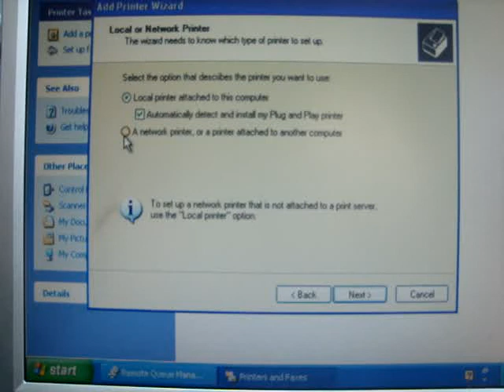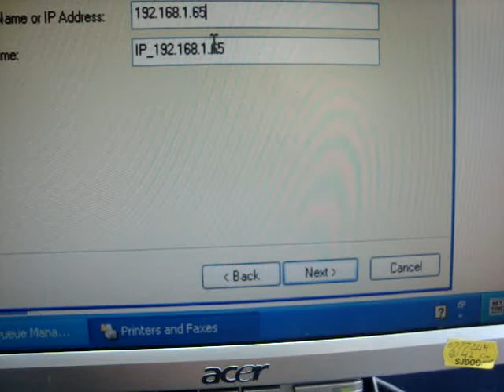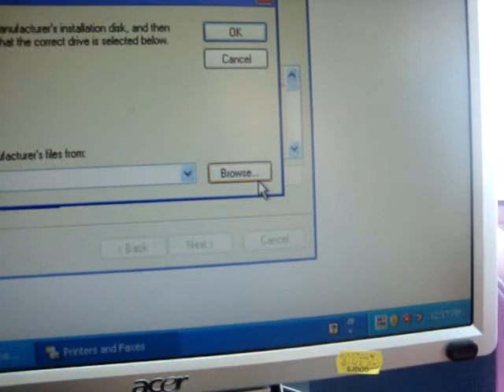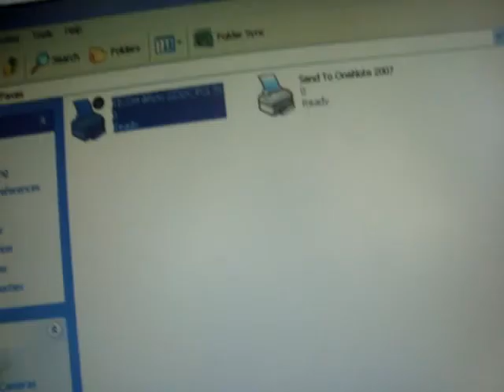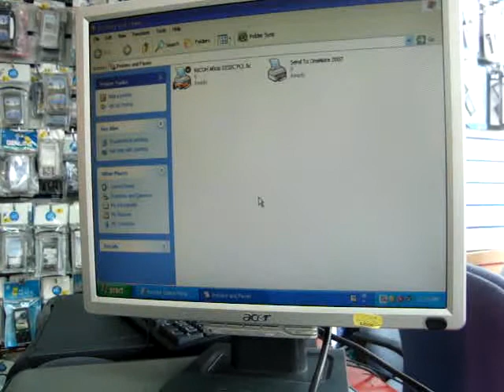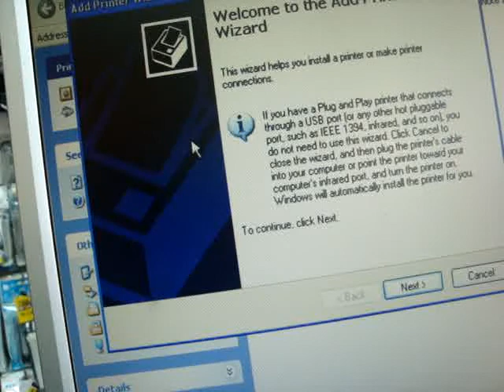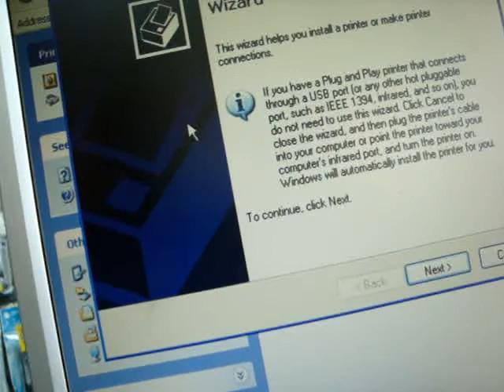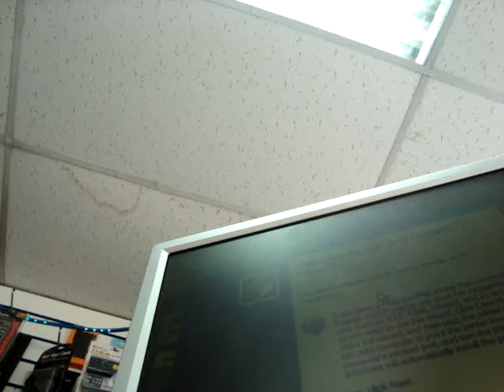add printer colour